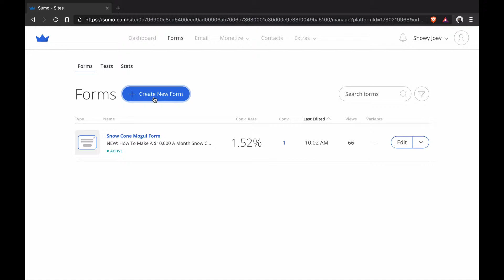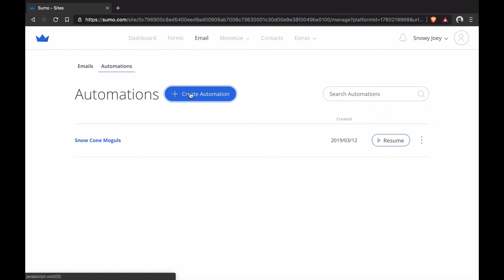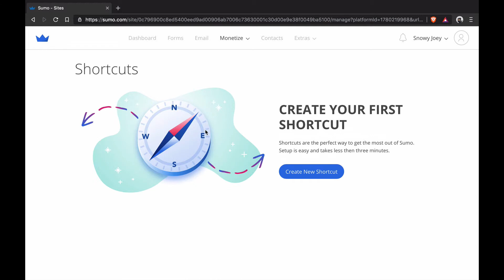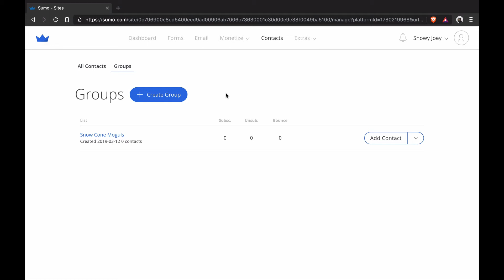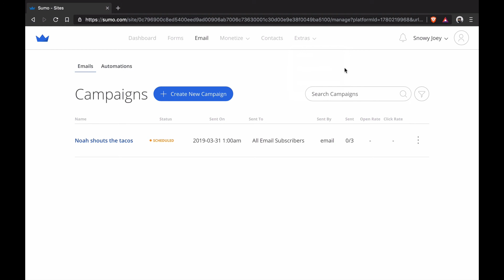How To Find And Use All The New Sumo Email Marketing Tools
Chris shows you how to find and use everything inside Sumo's new email marketing tool.

Sumo is now faster and more easier to use than ever.

Want to grow your business with email marketing? 1,000’s of small business owners use Sumo's free email marketing tools to collect and send emails.

The Next Episode by Dr. Dre